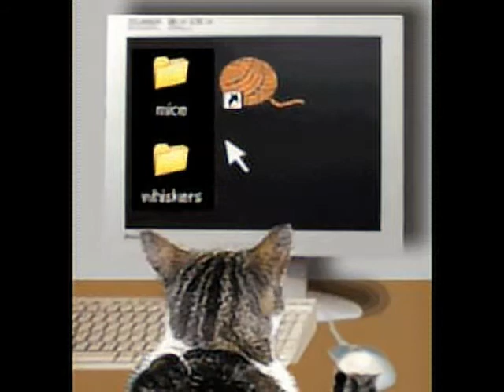Cyriak's Animation mix neural-upscaled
poke @cyriak